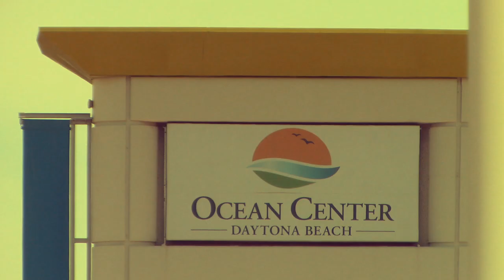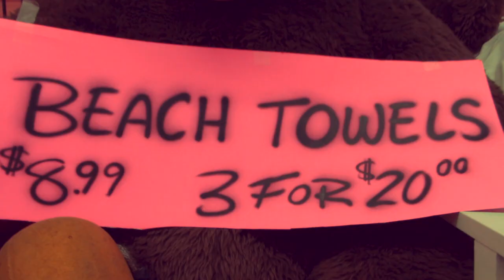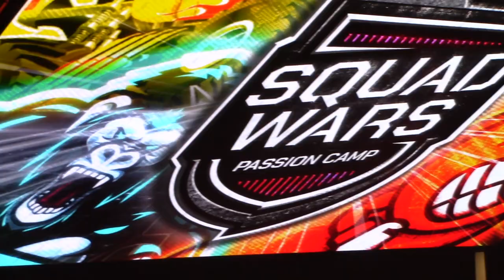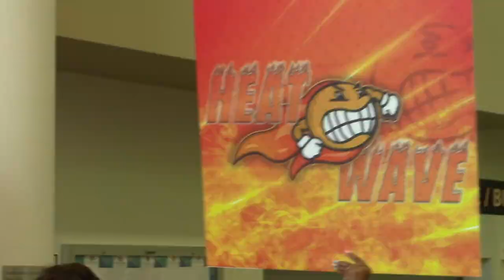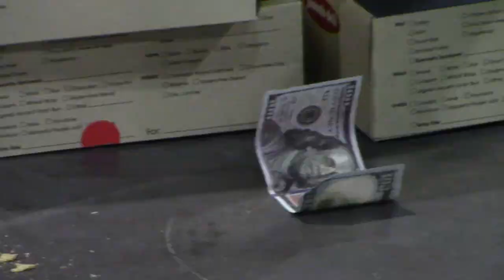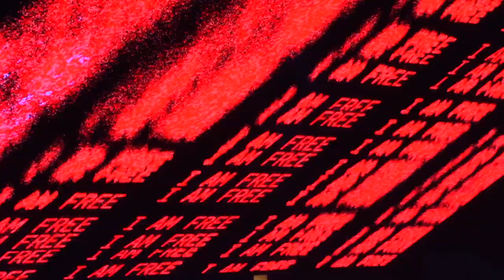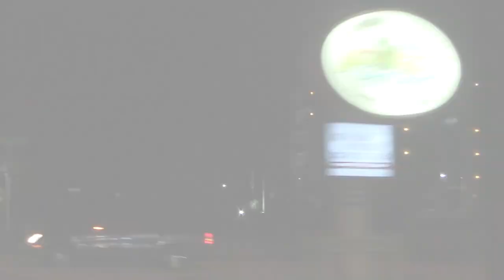Passion Camp 2022 - Daytona Beach, FL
Still Water Christian Life Center youth group at Passion Camp 2022 in Daytona Beach, Florida!